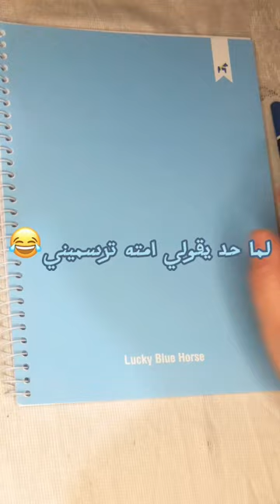لما حد يعرف اني برسم و يقولي امته ترسميني😂